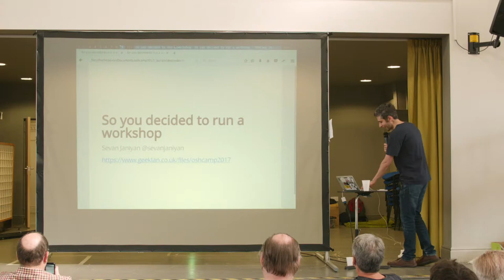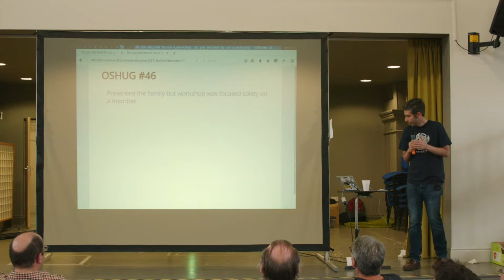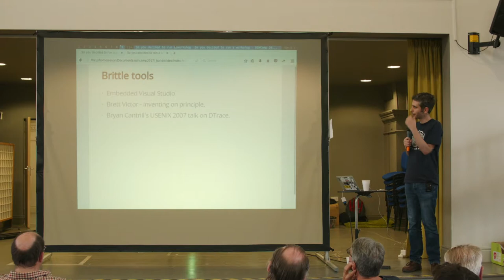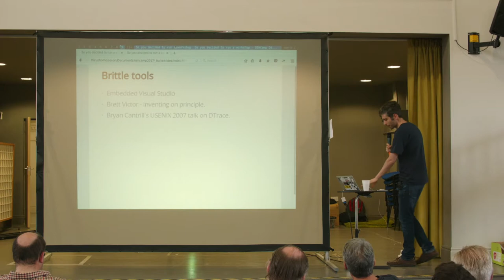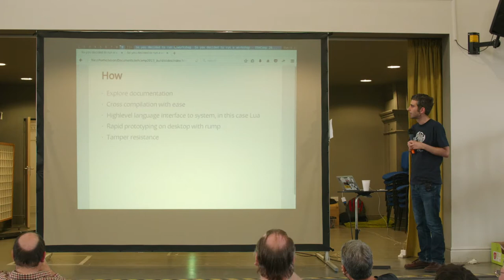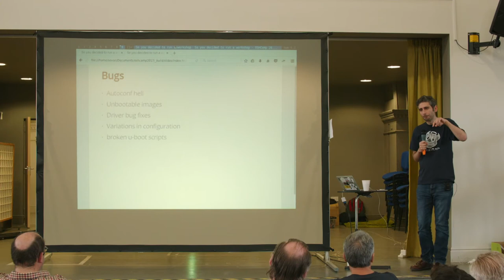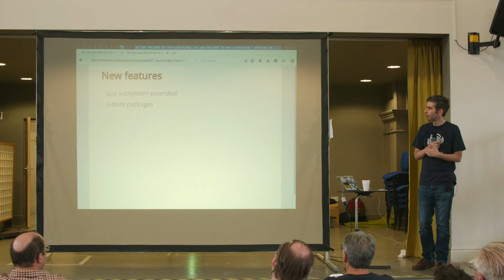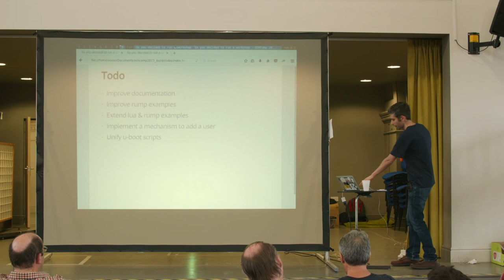So you decided to run a workshop, Sevan Janiyan (OSHCamp 2017)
Over the past year many fixes/improvements/bug reports have been made for the NetBSD workshop to run smoothly. This talk covers the changes which go in to a project to insure a workshop goes smoothly on the day, how a workshop evolved, and what was done to prevent the same issues reoccurring.

— Sevan Janiyan is founder of Venture 37, which provides system administration & consultancy services. As a fan of operating systems and computers with different CPU architectures, in his spare time he maintains builds of open source software on a variety of systems featuring PowerPC, SPARC and armv7l CPUs. He hopes to own a NeXTcube & OMRON LUNA-88K2 one day.